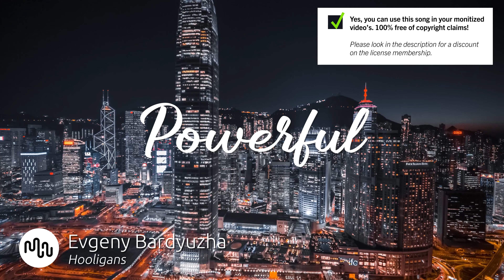Best Electronic Powerful Music for Video [ Evgeny Bardyuzha - Hooligans ]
🔴🚀 Our secret tool to grow your channel

SONG INFO

Instrument: Synth, Electronic Drums
Genre: Electronic

BPM: 105

Video theme: Technology, Sport & Fitness, Building & City, Nightlife, Fashion, Industry, Slow Motion, Travel, Vlog & Commercial, Gaming

Album description: Electronic music producer Evgeny of Chelyabinsk, Russia, is best known for his trance, progressive and breaks music. Since 2007, his singles and remixes have been released on various trance labels and played by the genre s top DJs. To date, he has released 4 albums and is currently focusing on commercial production projects.

Bio Evgeny Bardyuzha
Electronic music producer Evgeny of Chelyabinsk, Russia, is best known for his trance, progressive and breaks music. Since 2007, his singles and remixes have been released on various trance labels and played by the genre s top DJs. To date, he has released 4 albums and is currently focusing on commercial production projects.

4️  Go!

Yes, we know! Free means that when you own the license you can use the  Powerful music without to worry about copyright or other intellectual property rights may be used without the need to pay royalties, per each copy or volume sold or some time period of use or sales. So you need an license to use this great  Electronic music.

Great music cost money. Passionate musician spend a lot of time and effort in making the most inspiring  Evgeny Bardyuzha images. Creative musician have to eat too.